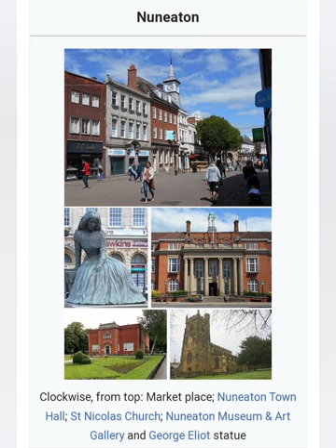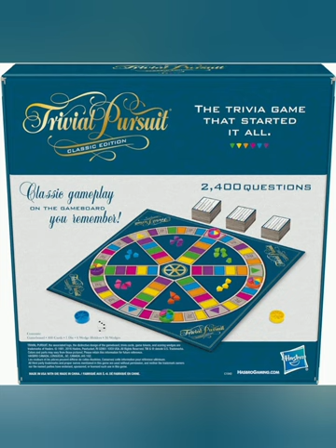"The Enigma of Naomi Smith: Piecing Together the Puzzle"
The Naomi Smith case involves the mysterious disappearance of a young woman, triggering a complex investigation with twists and turns, leaving the community grasping for answers amidst a shroud of uncertainty and suspicion.